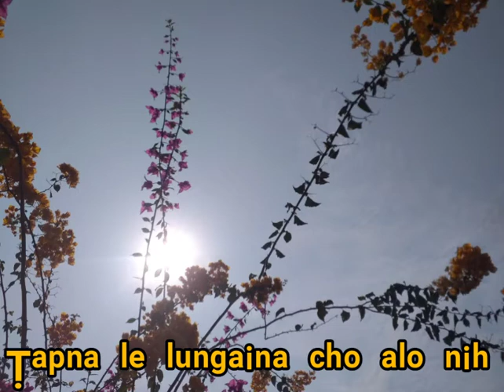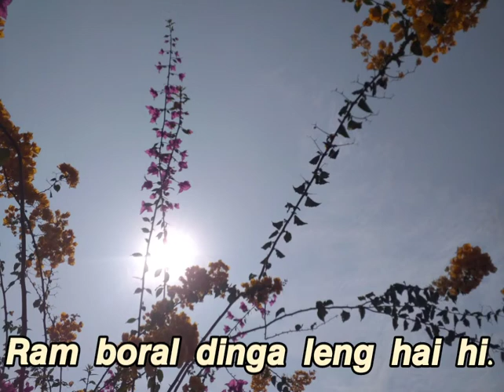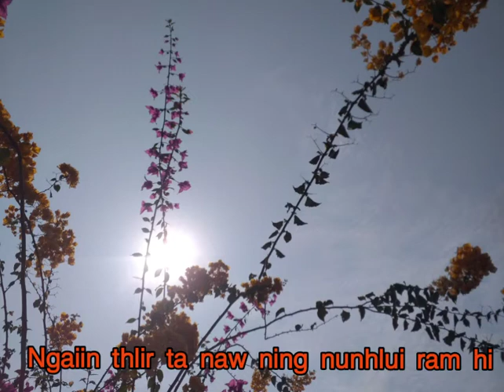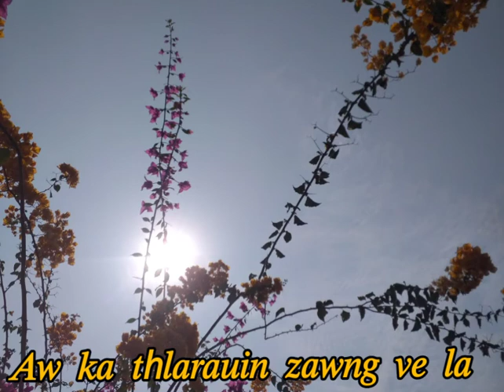𝕜𝕙𝕒𝕨𝕧𝕖𝕝 𝕀𝕘𝕦𝕡𝕥𝕒..𝔸𝕞𝕣𝕒 𝕤𝕦𝕟𝕘𝕥𝕖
Independent hla

mobile Record el khawm nisien mi lo hlutsak peka milo ngai pek hlak tu hai popo chunga lawmthu ka hril..Lalpan an pakna hla atharin malsawm raw seh